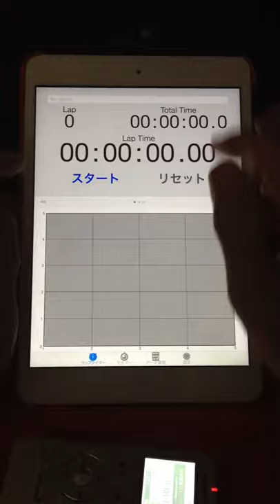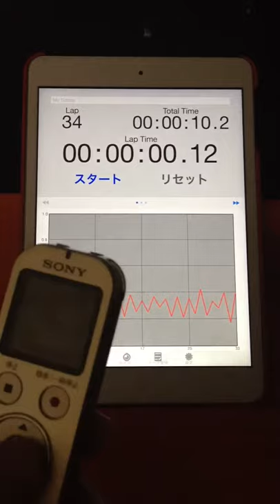2015.10.20 "every morning experiment on timing progression" by Aratori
あさ